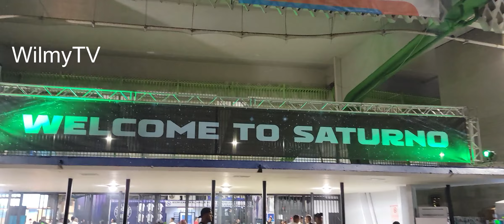RAUW ALEJANDRO CONCIERTO SATURNO PR 2023 ROSALIA TODO LO QUE PASO VLOG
Rauw Alejandro Concierto Completo Saturno PR Vlog Todo lo que paso
Tracklist
01. Saturno
02. Punto 40 (Ft. Baby Rasta)
03. Más de una Vez
04. Lejos del Cielo
05. Dejau’
06. Gatas (Ft. Chris Palace)
07. Track 7
08. Cazadores (Ft. Arcángel)
09. Deca’a A Las Vegas (Interlude)
10. Que Rico Chingamos
11. Ron Cola
12. No Me Sueltes
13. Verde Menta
14. Corazón Despeinado
15. Dime Quién
16. Rauleeto (Skit)
17. De Carolina (Ft. Dj Playero)
18. Lokera (Ft. Lyanno y Brray)